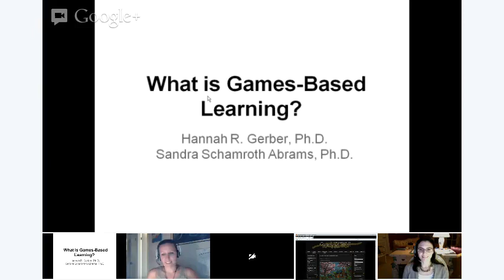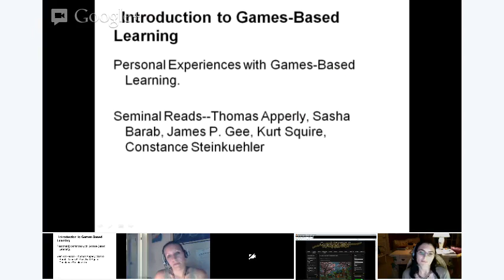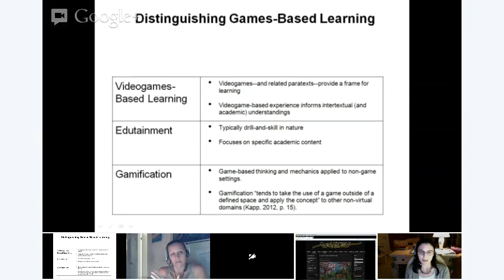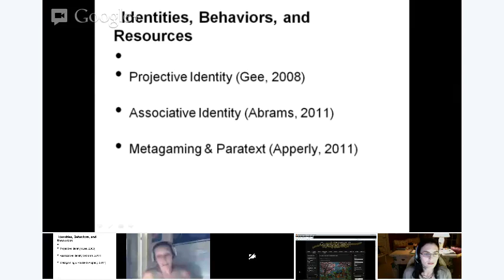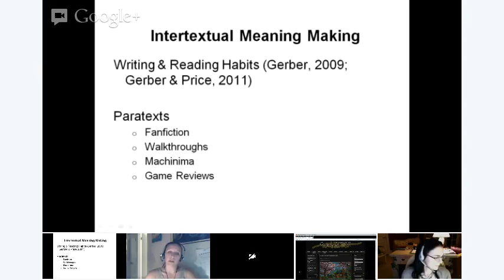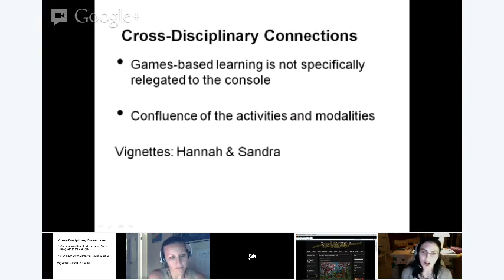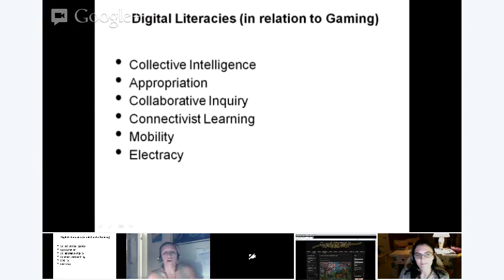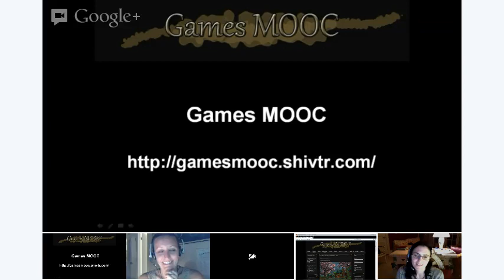Intro to Games Based Learning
Dr. Hannah Gerber and Dr. Sandra Abrams
Week 1 Games Based Learning